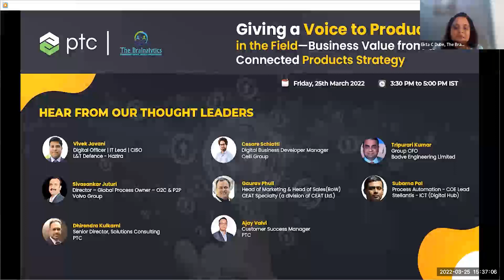‘Giving a Voice to Products in the Field—Business Value from a Connected Products Strategy'